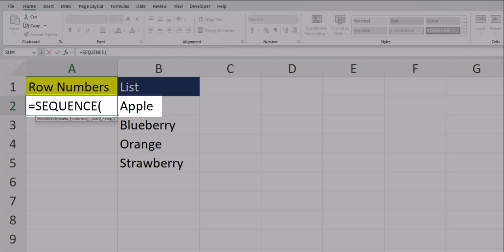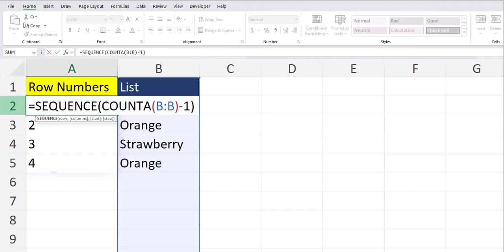Excel Tips - Best Way to Create Row Numbers | Include Text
Hey team,

This video will show you how to create dynamic sequences in your Excel rows that will automatically update when new fields are added or when a row is deleted. I will also cover how to add text before the sequence.